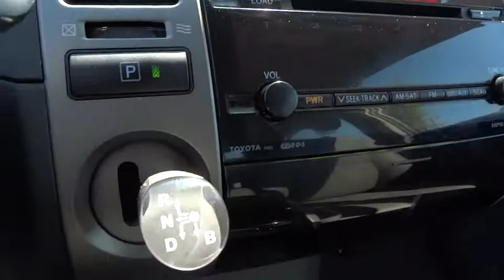2007 Toyota Prius San Rafael, San Francisco Bay Area, San Francisco, CA 235092P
2007 Toyota Prius

Toyota Marin
445 Francisco Blvd East

New Arrival! CARFAX 1-OWNER!! -Great Gas Mileage- This Touring comes with great features including: KEYLESS START, KEYLESS ENTRY, REAR SPOILER, AND TIRE PRESSURE MONITORS This 2007 Toyota Prius Touring is. It is rated at 51.0 MPG on the highway which is fantastic! Buy with confidence knowing Toyota Scion Marin has been exceeding customer expectations for many years and will always provide customers with a great value! Ask about the Toyota Marin exclusive 10 Point Value Guarantee, which includes a 3-day/250 mile money-back guarantee and 7-day/700-mile exchange policy